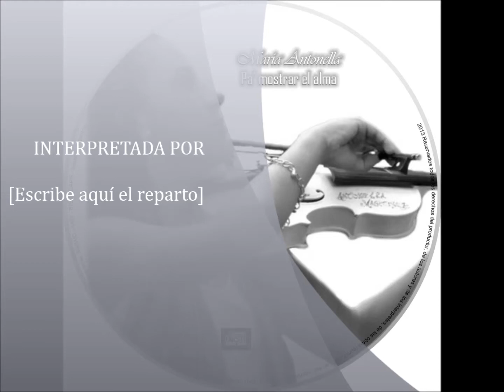La del final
Disco: "Pa' mostrar el alma" - 2013
Zamba: Ricardo Javier Martínez